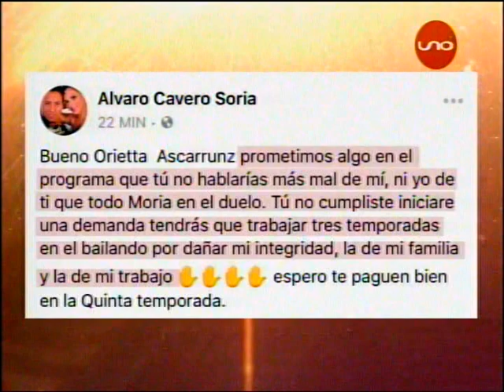Bailando Brazilian Mix: Marina Palomino y Álvaro Cavero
Marina Palomino y Álvaro Cavero bailan este ritmo, con gran intervencion de Marina, que ya supero a Alvaro en el Baile